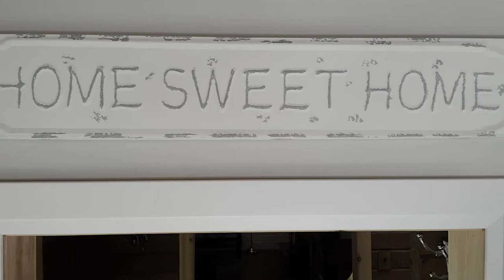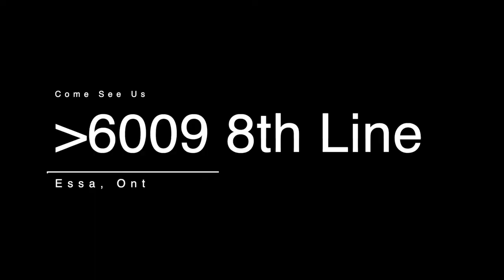6009 8th Line, Essa, ont, Darrell Morrison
Produced by SSV Media